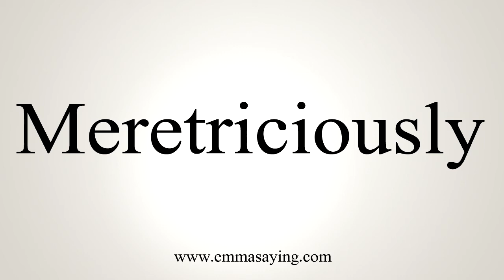How To Say Meretriciously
Learn how to say Meretriciously with EmmaSaying free pronunciation tutorials.